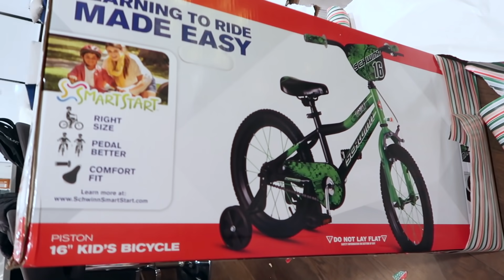OUR KIDS FIRST CHRISTMAS TOGETHER!!! | VLOGMAS DAY 22